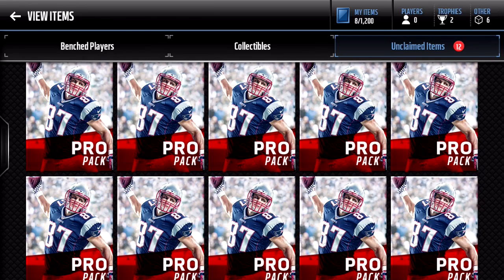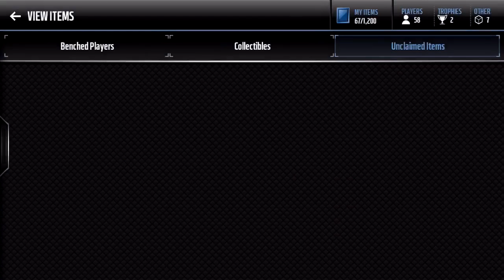12 pack opening in Madden Mobile!!